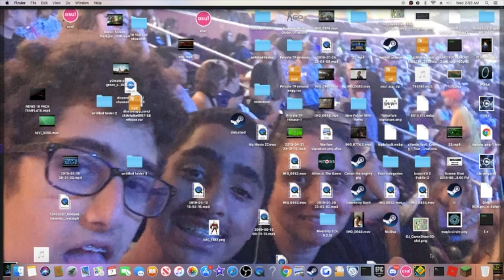Excessive Compliment by Pennutoh [DEMON]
First extreme lets go! I origionally wanted to beat this after my friend AUGM3NT3D beat it and I made progress REALLY fast. Only took around a week of practice and playing for eight hours of playing straight two days ago LOL